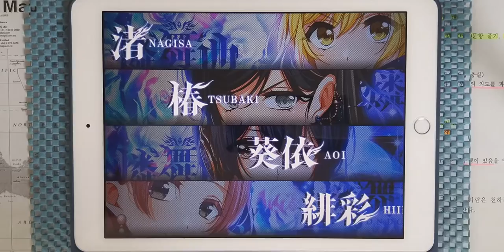【D4DJ Groovy Mix】DAYBREAK'S BELL (EXPERT 13) PFC [Hand Cam]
* 동영상 정보 *
- 게임 : D4DJ Groovy Mix(グルミク)
- 악곡 : DAYBREAK'S BELL
- 아티스트 : L'Arc~en~Ciel (Cover by 燐舞曲)
- 카테고리 : 커버
- 작사 : hyde
- 작곡 : ken
- 편곡 : 咲人 (사키토) (NIGHTMARE)
- 채보 제작자 : mabi

* 라이브 설정 *
- 레인 설정
- 노트 설정
속도 : 9.2 크기 : 150%
- 판정 설정